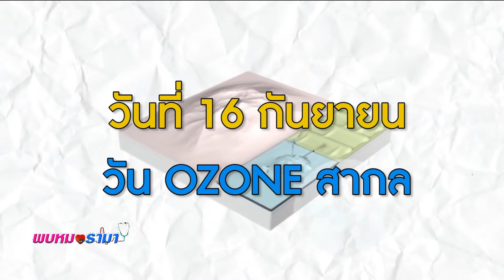16 ก.ย.วันโอโซนโลกร่วมป้องกันก่อนเกิดปัญหาสิ่งแวดล้อม : พบหมอรามา ช่วง Big Story 15 ก.ย.60(3/6)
Big Story
16 กันยายน วันโอโซนโลกร่วมกันป้องกันและแก้ไขก่อนเกิดปัญหาใหญ่ในสิ่งแวดล้อม
คุณอนงค์  ไพจิตรประภาภรณ์
รองอธิบดีกรมโรงงานอุตสาหกรรม